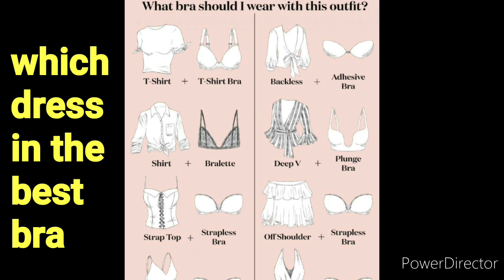कौन-सी bra कब पहननी चाहिए 18-50 year girls,ladies जरूर देखें | dressing tips | grooming girl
Hello guys welcome back to my YouTube channel aaj ki is video me aap log Maine bataya hai ki agar ap dress,suit,top care karte ho toh apko kon kon se dress care karni chahiye aur apne look bahut jada attractive dekhane ke liye ap kya kar sakti hai breast bhi bahut jada attractive dekhte hai apko hamesha pata hona chaiye ki ko. si dress ke sath kaise bra pehnni chahiye